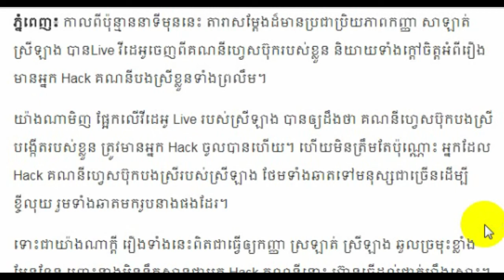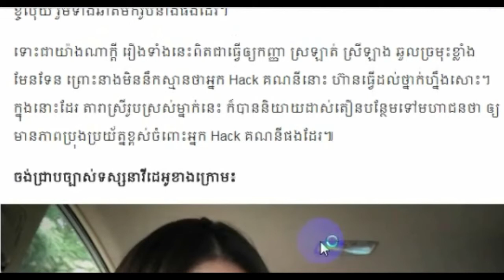Cambodia Breaking news, Cambodia news today, Khmer news 2018, Share World,